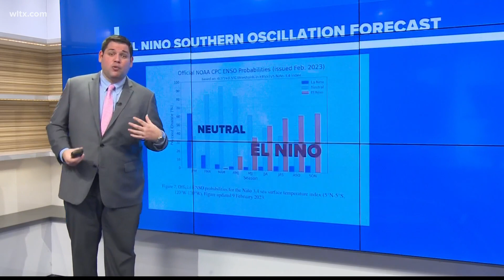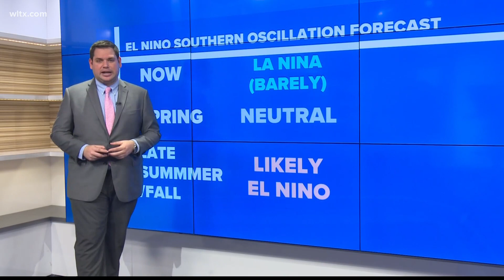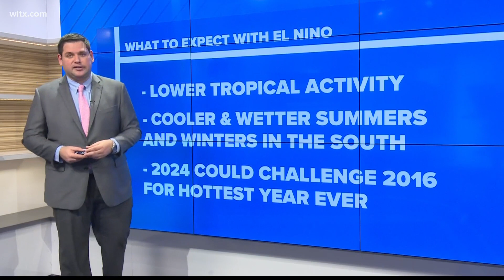NOAA: El Nino more likely this year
Climatologists say changing global conditions will affect our Spring and Summer patterns.